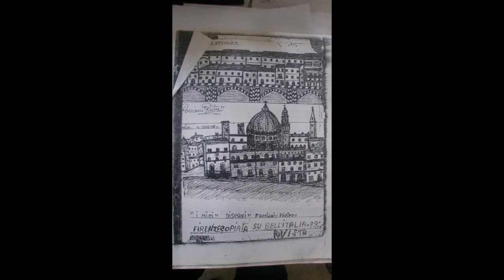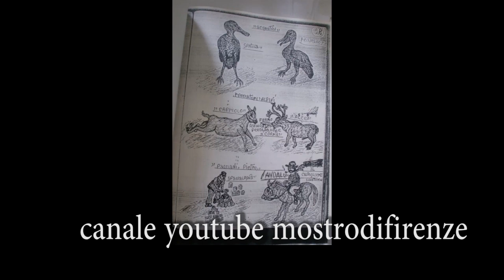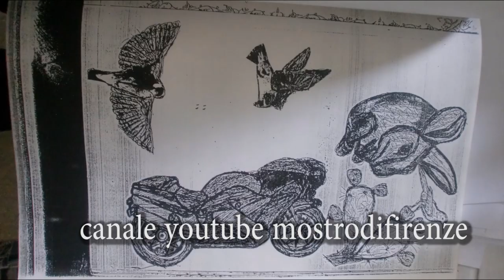Mostro di Firenze - Disegni inediti di Pietro Pacciani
pitture inedite di Pietro Pacciani